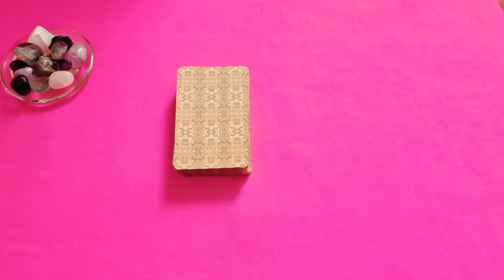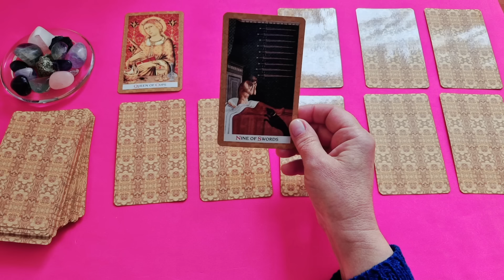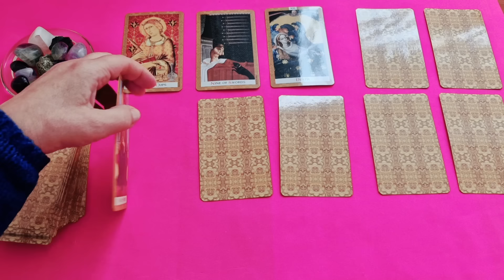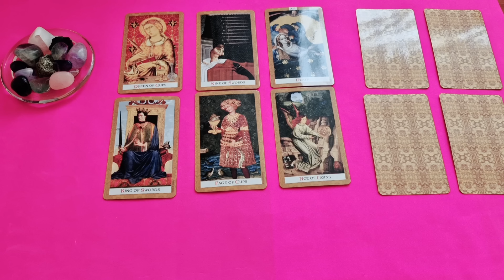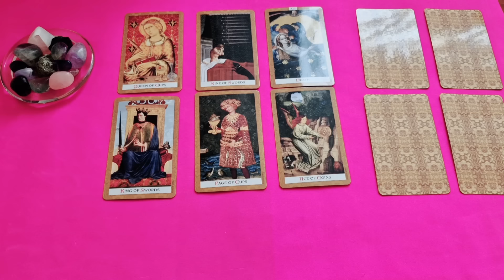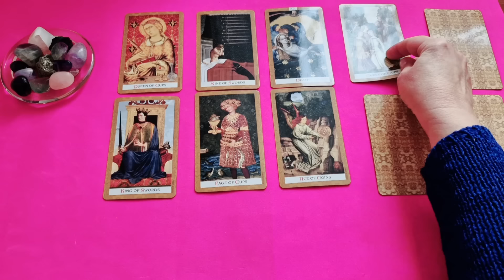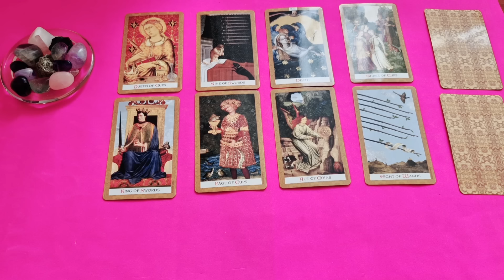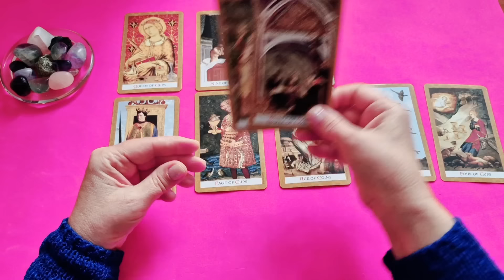РАК♋ПОВОРОТ СУДЬБЫ🌈МОМЕНТ ПЕРЕХОДА МЕЖДУ ПРОШЛЫМ И БУДУЩИМ 🔴РАСКЛАД Tarò Ispirazione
Таро Расклад  «ПОВОРОТ СУДЬБЫ — МОМЕНТ ПЕРЕХОДА МЕЖДУ ПРОШЛЫМ И БУДУЩИМ»

Конечно, будем реалистами. Жизнь не бывает полностью предсказуема и порой похожа на игру в покер. Когда приходится блефовать... Но чаще выигрывать той картой, которая выпала.

И мы рассмотрим следующие позиции:

 — События ближайшего будущего
 — События отдаленного будущего
 — В чём риск?
 — От чего вы откажетесь?
 — Что скрыто?
 — Что вам помогает?

Прочитайте гороскоп на ИЮНЬ 2024  и сверьте свои внутренние ритмы планируемых дел со звёздами, для всех знаков зодиака на моём сайте 👇:

Евгения.